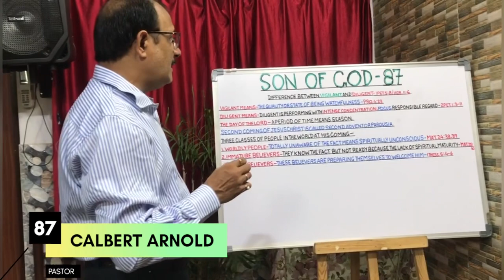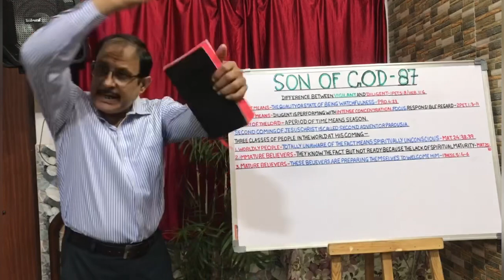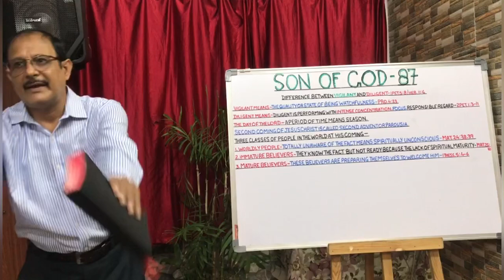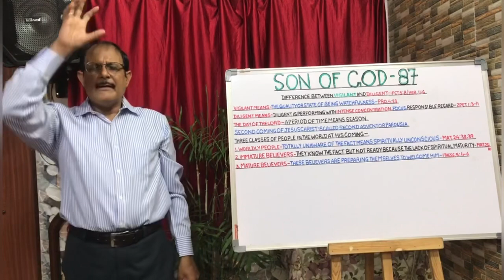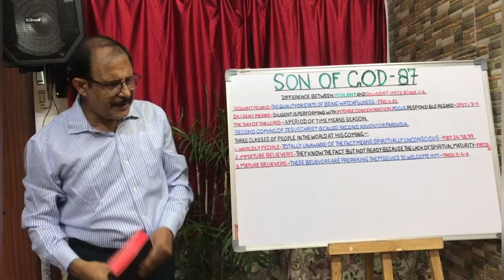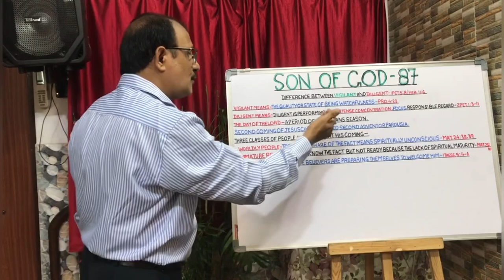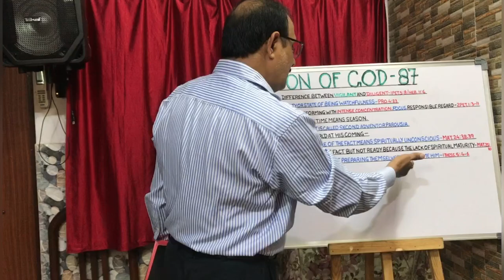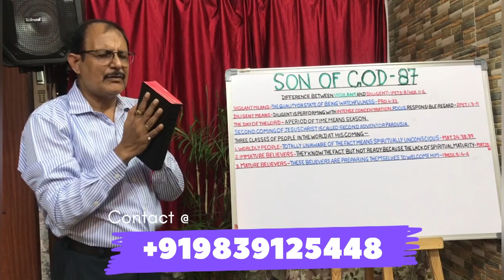SON OF GOD | PART 87